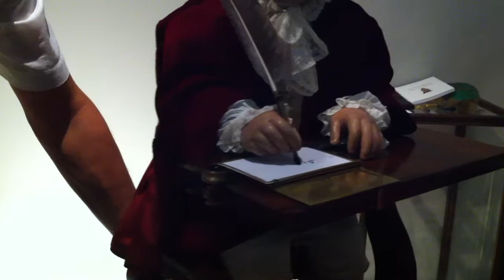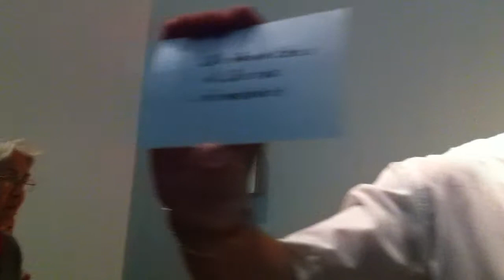The Writer by Jaquet-Droz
The writer is often in exhibition in the Museum of Art and History in Neuchatel. This is the demonstration of it functioning. The Writer was built by Jaquet-Droz in 1772.